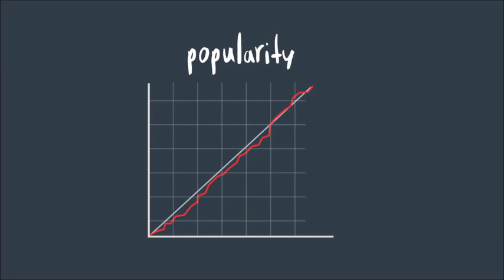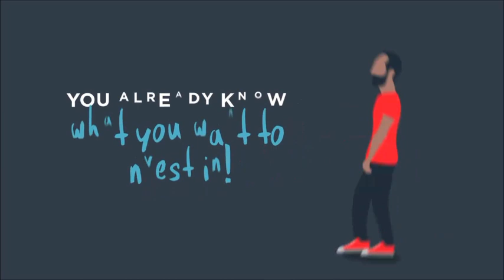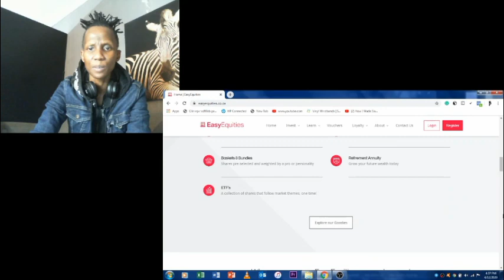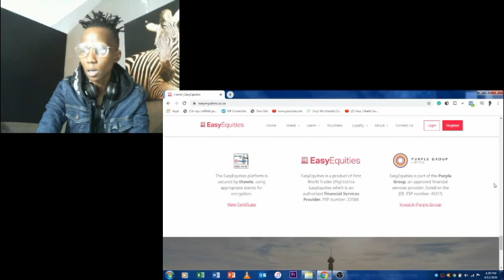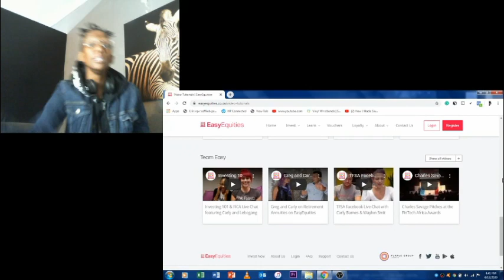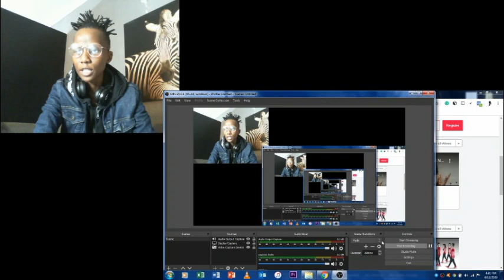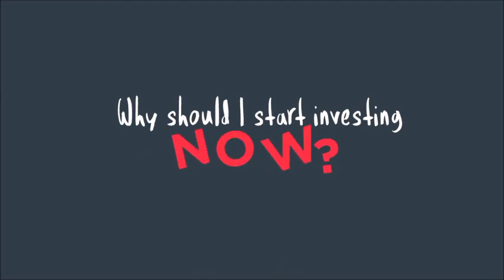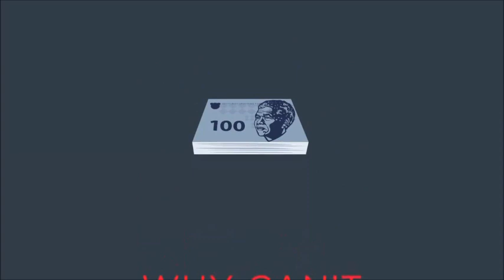HOW TO INVEST LESS THEN R500 IN SOUTH AFRICA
IF THE WAS EVER A TIME TO BUY SHARES OR INVEST IN SOUTH IT'S PROBABLY NOW!!

BUT DONT TAKE MY WORD FOR IT GO CHECK THIS OUT AND TELL ME WHAT YOU THINK?